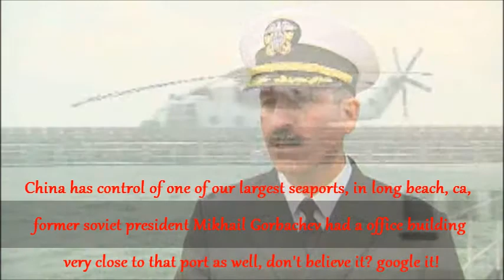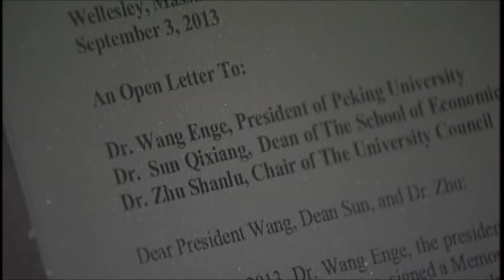THE UNITED STATES OF AMERIKA & CHINA, ARE A LITTLE TO CLOSE FOR COMFORT....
John Kerry, Mr skull and bones, Mr im George Bush's cousin, is keeping busy behind the scenes, when not trying to full fill bible prophecy by pushing for a peace contract with Isreal, and palestine, he's full steam ahead, along with Barry bringing our country to its knees by every plank of the communist manifesto, America is ripe for the picking, and Obummer and ketchup face are making it as easy as possible for China, and RUSSIA to simply take us over, even if it means Russia will have to join the world government to see that longtime goal come true,they will, and also Never forget, they can always double cross the bankers like hitler did, and do there own thing. and back out of joining the new world order.